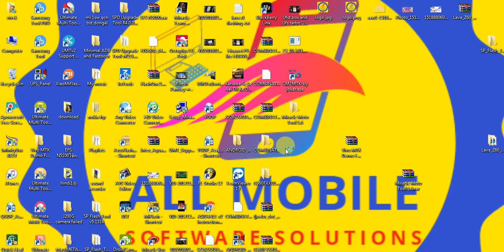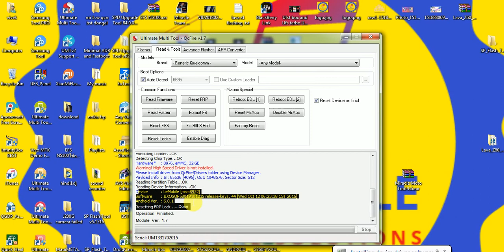letv x526 frp unlock google account unlock by umt tool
letv x526 google account bypass